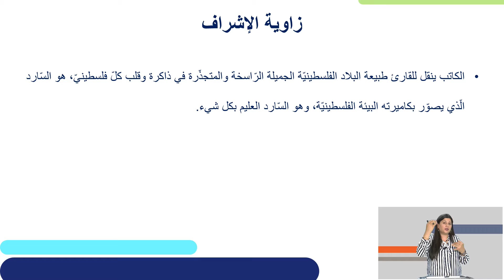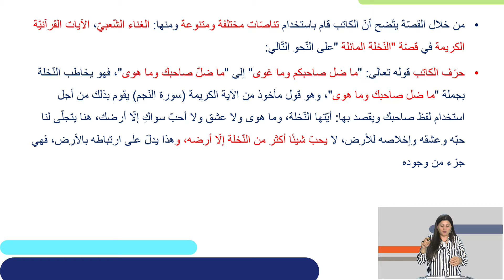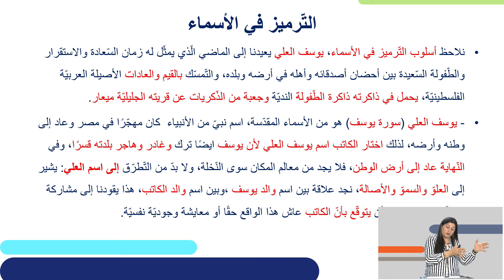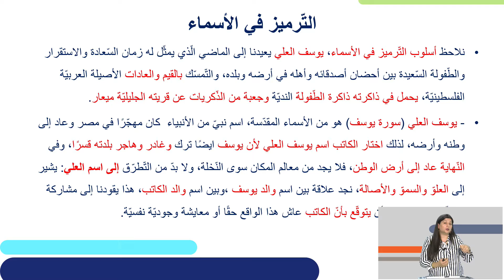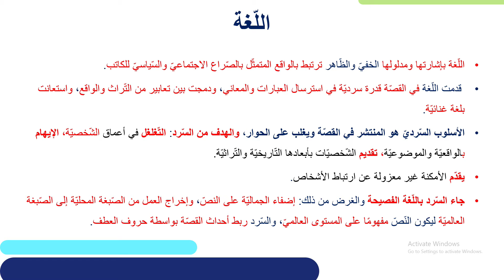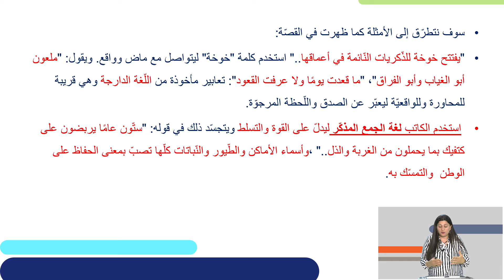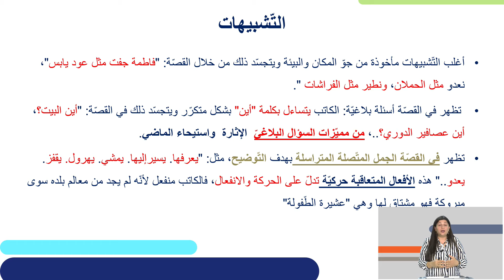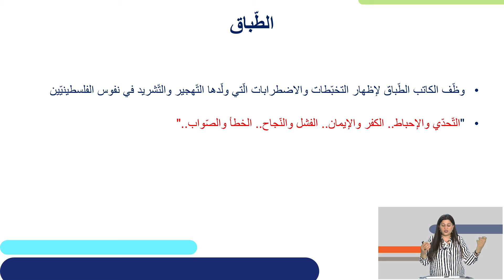סיפור קצר חלק ב - النخلة المائلة | ספרות לערבים לכיתות י,יא,יב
שם המורה: עאידה חמזה מסארווה
למידע נוסף במרחב הפדגוגי:

*קוד השידור: 0_648sbiwr*